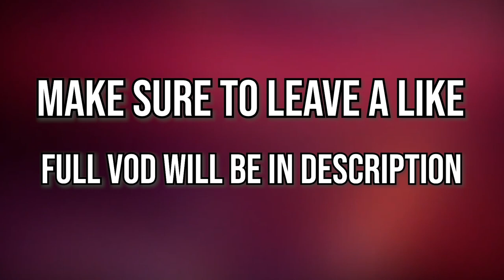Knut Meeting His Viewers (Its surprising)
▶Knut, meets his viewers and gets surprised

If you own the copyright of content showed in this video and would like it to be removed please contact the editor above.